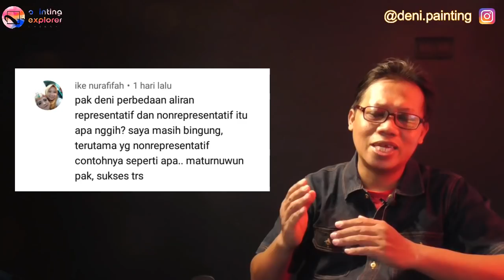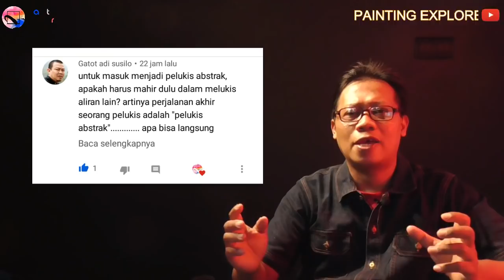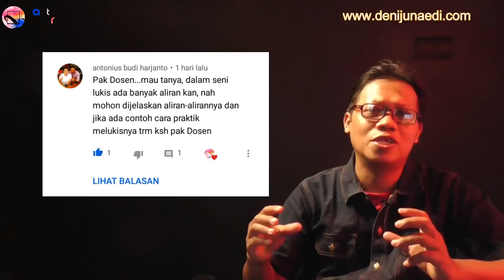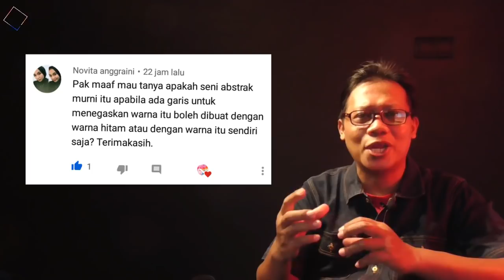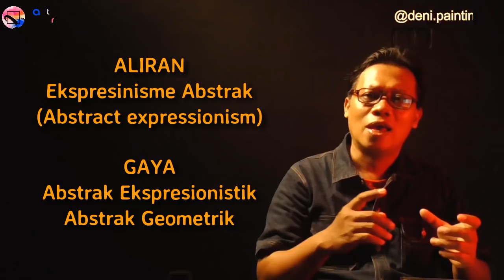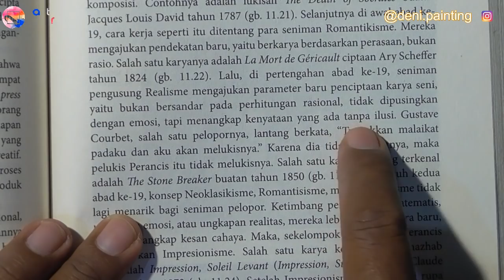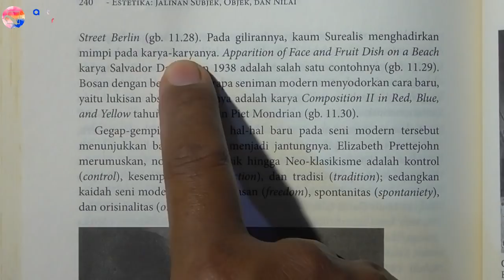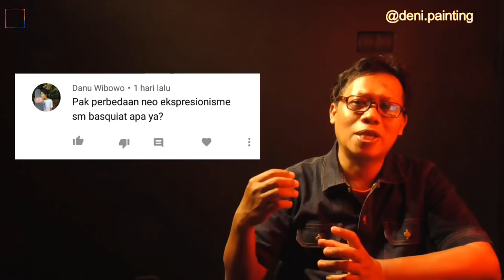PERBEDAAN GAYA & ALIRAN LUKISAN ABSTRAK: Giveaway Kuliah Seni Lukis Abstrak 2)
Istilah aliran dan gaya dalam seni lukis sering dipertukarkan. Apakah perbedaan keduanya?

Pada pertemuan kedua Kuliah Seni Lukis Abstrak ini akan kita bahas pengertian aliran dan gaya lukisan, khususnya gaya dalam seni lukis abstrak.

Oh ya rekan-rekan PAINTING EXPLORER Channel, ada kutipan menarik dari seorang tokoh seni lukis, "Seni tidak menggambarkan apa yang tampak, tetapi membuat apa yang tidak tampak menjadi tampak."

Rekan-rekan saya tunggu pada Premiere, Sabtu, 22 Agustus 2020, pukul 20:00 WIB di

Jogja dengan cinta 2020

Deni Je,
(Konten Kreator PAINTING EXPLORER Channel)

Istilah aliran dan gaya dalam seni rupa sering dipertukarkan. Apakah perbedaan aliran dengan gaya? Video ini membahasnya, khususnya pengertian gaya dan aliran dalam seni lukis.

Dalam kesempatan ini Deni Je, Konten Kreator PAINTING EXPLORER Channel, menyampaikan suatu kutipan menarik dari seorang tokoh seni rupa, "Seni tidak menggambarkan apa yang tampak, tetapi membuat apa yang tidak tampak menjadi tampak."

Ini adalah pertemuan kedua Kuliah Seni Lukis Abstrak dalam rangka Giveaway 10K PAINTING EXPLORER Channel. Premiere ditayangkan pada Sabtu, 22 Agustus 2020, pukul 20:00.

Born: 21 June 1973, Central Java, Indonesia